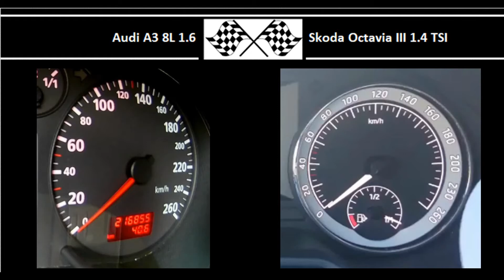Audi A3 8L 1.6 VS. Skoda Octavia III 1.4 TSI - Acceleration 0-100km/h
Audi A3 8L 1.6
101HP
145Nm
0-100 in 8.4s

Skoda Octavia III 1.4 TSI
150HP
250Nm
0-100 in 7.6s